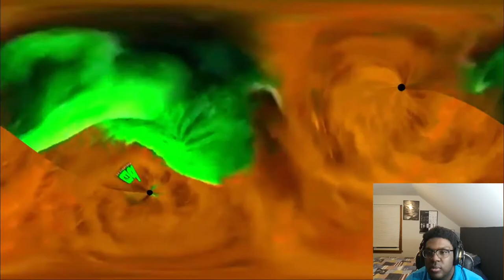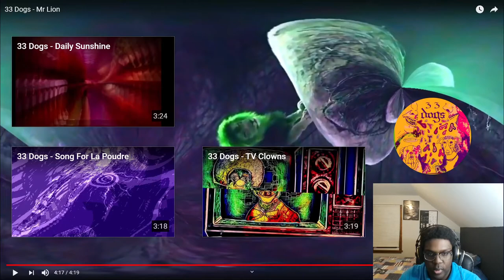Reacting to Small Youtube Musicians -33 Dogs - Mr Lion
Today I review 33 Dogs Mr Lion. Bringing light to small Youtube music. Check the original below.

Soundcloud.com/itstdbrown